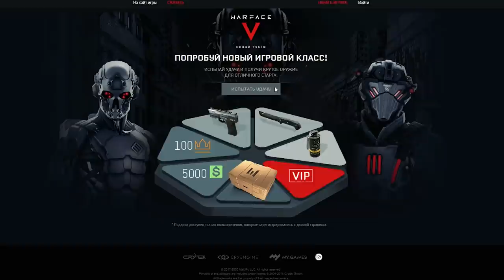МОЗГОЛОМ на Соло РМ Warface ☛ SIG MPX SBR Custom